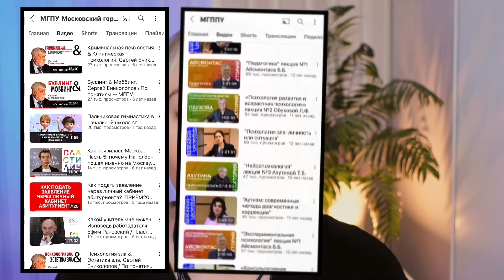7 ШАГОВ - КАК СОЗДАТЬ БИЗНЕС-КАНАЛ на YouTube [Ютуб канал для для бизнеса с нуля]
ИНСТРУКЦИЯ КАК СОЗДАТЬ БИЗНЕС-КАНАЛ на YouTube. Ютуб канал для для бизнеса с нуля.

Меня зовут Альбина Шакирова, я режиссер и продюсер Youtube каналов для бизнеса. В этом видео рассказываю какие 7 простых шагов помогут вам создать качественный ютуб канал для вашей компании.

Таймкоды:
00:00 - тизер
00:15 - приветствие
00:49 - первая стратегия. Личный бренд
01:28 - вторая стратегия. Эксперты
01:56 - третья стратегия. Сотрудники
02:45 - 2 пункт. Формат видео
03:11 - 3 пункт. Информация
03:38 - 4 пункт. Аудитория
04:07 - 5 пункт. Картинка и звук
04:40 - 6 пункт. Настройка SEO
05:13 - 7 пункт. Периодичность
05:53 - личная консультация